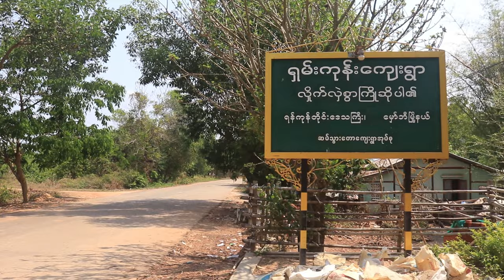မှော်ဘီမြို့မှ ဖိတ်ခေါ်တေး - အောင်ပြည့် - Official MTV #2022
မှော်ဘီမြို့မှ ဖိတ်ခေါ်တေး - အောင်ပြည့်
မှော်ဘီမြို့ရဲ့ အလှအပများကို တ၀ကြီးမြင်တွေ့ရမယ့်  ချစ်စရာသီချင်းလေးပါ